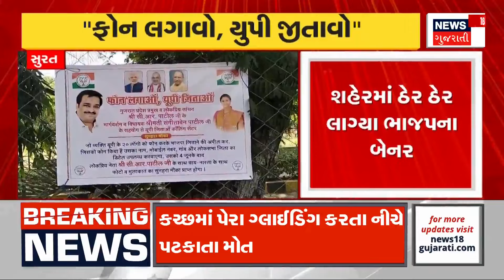Surat। સુરતમાં ફોન લગાવો અને યુપી જીતાવોના લાગ્યા બેનર । Election । Gujarati News । News 18 Gujarati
Put the phone in Surat and win UP banner. Banners in support of UP BJP were put up everywhere in Surat. Mention of calling in support of 20 people in UP

સુરતમાં ફોન લગાવો અને યુપી જીતાવોના લાગ્યા બેનર. યુપી ભાજપના સમર્થનમાં સુરતમાં ઠેર ઠેર લાગ્યા બેનરો.  યુપીમાં 20 લોકોના સમર્થનમાં ફોન કરવાનો ઉલ્લેખ. n18oc_politics